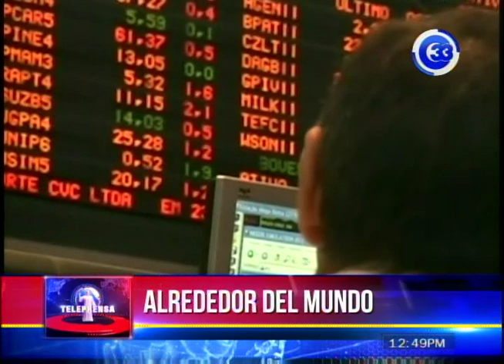A días para segunda vuelta de la elección presidencial en Brasil, retos mejorar economía y seguridad